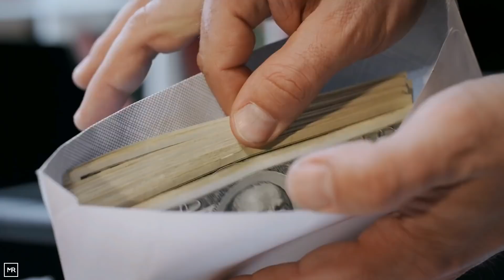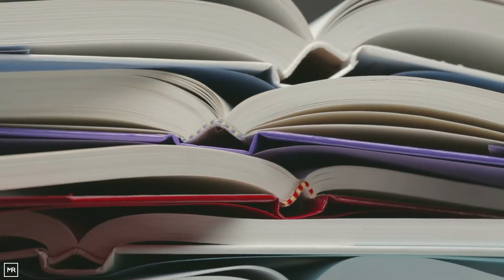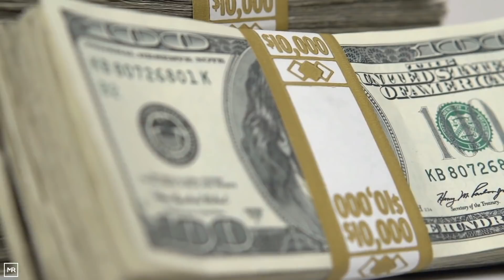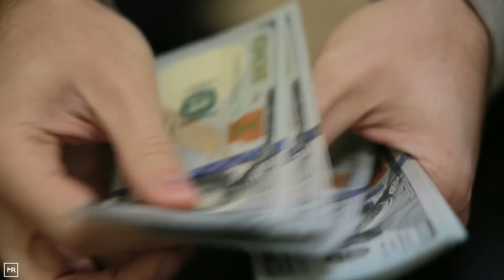Auctioneer Finds An Interesting $15 Million Item In An Old Man’s Garage That Was Hidden For Years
Somewhere in the house, his grandfather hid something very valuable that he never told about to anybody. His grandfather was getting old and there were times he used to tell him about his precious possession but being a child he didn’t give it much of an attention. One day, he was cleaning the house when he stumbled upon that “thing” which changed his life forever. This story is very interesting as it shows how ignorant this guy was all his life and when he got to know about its true value he was stunned. His grandfather had such a thing in his possession, of which he had told him about but he realized that he wasn’t considerate back then. And now, it was right in front of him ready to change his life. But this story is all about how he found that thing and how things changed for him. So what was it? You’ll find out soon…